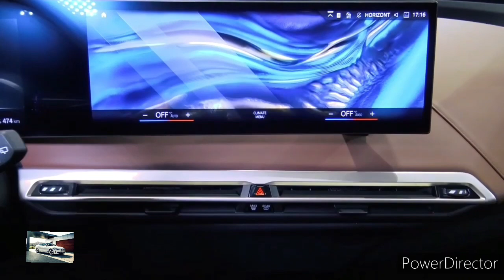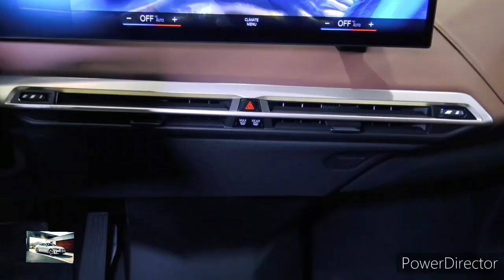2024 BMW i4 M50 Gran Coupe Electric($68,700) - Interior and Exterior Walkaround - 2023 LA Auto Show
2023 BMW i4 - Interior and Exterior Walkaround.

2023 BMW i4 - Interior.

New electric BMW i4 comes with 3 different keys

2023 BMW i4 First Drive and Impressions. Tesla Has Competition.

BMW i4 M50 2023 - Exterior Interior Walkaround

BMW i4 M50 2023 - Electric Luxury Car

2023 Genesis GV60 Vs. 2022 BMW i4 M50 – Battle Of The Luxury EV’s – Redline: Comparison

2022 BMW i4 eDrive40! Do you REALLY need that Taycan?!

Manufacturing BMW i4⚡2023 {Germany}: Munich + Deutschland Factory tour

2023 BMW i4 Vs 2023 Mercedes EQS | Which One Is Better? (Luxury Electric Cars)

What It's Like To Drive The 2023 BMW i4 M50! (POV REVIEW)

BMW i4 M50 - When You Want A Model 3 That Doesn't Fall Apart

2023 BMW i4

The all-electric BMW i4 sedan is an important piece of BMW’s expanding EV portfolio. It offers the style of the 4-series Grand Coupe with a battery powertrain and highly refined road manners. There are three distinct i4 flavors: The first two use are single motor rear-drive, with the eDrive35 offering 281 horsepower and 260 miles of EPA range, while the eDrive40, produces 335 horsepower with an estimated 300 miles of driving. That figure drops to 245 miles in the spicy, all-wheel-drive, 536-hp i4 M50. The latter drives like a better-riding M3, which is a mega compliment. The M50 reaches 60 mph in just 3.3 seconds, 0.2 seconds than an M3 Competition, and it can jump from 50 to 70 mph in just 2.0 seconds—0.7 seconds quicker than the Bimmer. When not performing ab-exercising acceleration runs, the i4 is an admirable daily driver. Although it lacks the steering feedback we prefer in other M cars, it’s an exciting and refined sedan with a supple ride and deeply satisfying sports-sedan handling.

As the BMW i4 debuted just last year, the 2023 i4 receives only minor options changes. A new, entry-level eDrive35 model joins the lineup and uses a smaller 66.0-kWh battery pack to achieve a claimed 260-mile range. BMW’s M 50 Years special emblems are offered on the i4 M50. The 18-inch M Bi-color Midnight Grey wheels with all-season tires are no longer offered. The Iconic Sounds Electric option— which enables a variety of synthesized sounds played through the car’s speakers and coordinated with its acceleration—will be sold separately from the Premium package.

eDrive35 - $51,400

eDrive40 - $56,895

M50 - $68,295

We prefer the higher-performance M50 over the less expensive–and less powerful–eDrive35 and eDrive40 trims. The M-badged model comes standard with a more assertive appearance that includes 19-inch wheels. It also has a beautifully tuned suspension that revels in aggressive driving but is calm and comfortable around town. Upgraded brakes with blue calipers are also included on the M model. We like the look of the optional 20-inch rims and the improved performance of their wider, stickier tires, but they drop the M50's estimated driving range from 270 to 227 miles. We'd enhance the interior with one of the vernasca leather options, the Premium package (ambient interior lighting, heated seats and steering wheel, lumbar support), and individual options such the adaptive LED headlights, ventilated front seats, Harman Kardon sound system, and wireless charging.

The 2023 i4 feeds electrons to either one or two electric motors, depending on the model. The eDrive35 is one of two single-motor rear-drive options, using a 281 horsepower unit. The eDrive40 features a single motor on the rear axle that makes 335 horsepower. The M50 has an electric motor on both axles, which together provide all-wheel drive and produce 536 horsepower and 586 pound-feet. The M50 we tested hit 60 mph in 3.3 seconds, which is quicker than a rear-drive M3 Competition. The rear-drive i4 rolls on a standard set of 18-inch rims; 19-inchers are optional. Conversely, the all-wheel-drive M50 is fitted with either 19s or 20s, and it has adaptive dampers and a variable-ratio steering system. The i4 M50 that we drove delivered immediate and forceful thrust, and even though it weighs considerably more than an M3, its lower center of gravity helps it move assuredly and gracefully.